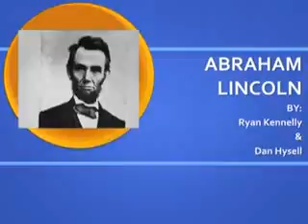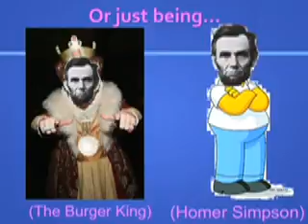Abraham Lincoln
Law Day 2009 YouTube Video Contest - NJ State Bar Association Young Lawyers Division - Entry #56 Valley Middle School by: DH and RK